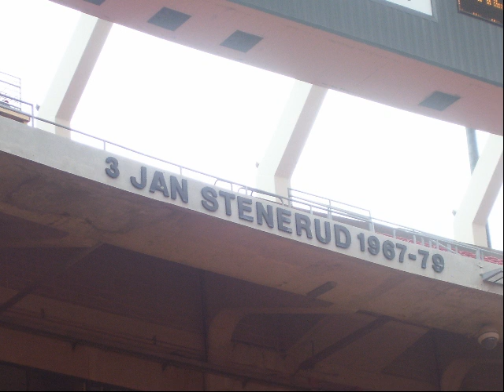Jan Stenerud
Pro Football Hall of Famer Jan Stenerud talks about his career with hosts Elliott Harris and David Spada on Sports & Torts.